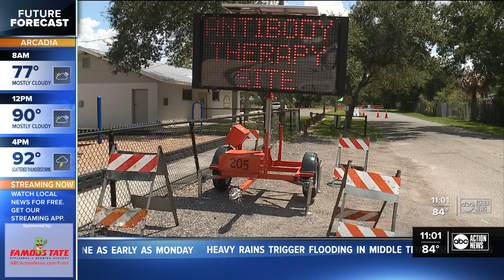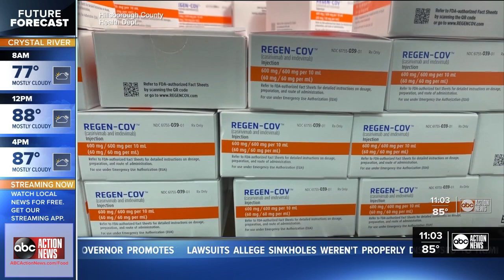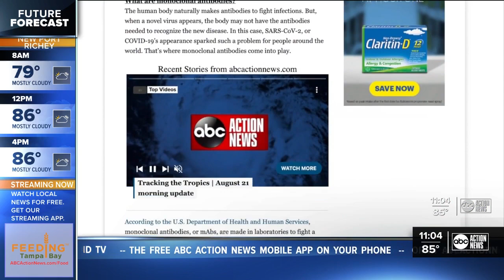Monoclonal antibody sites around Tampa Bay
Monoclonal antibody sites open in Tampa Bay and around the state.